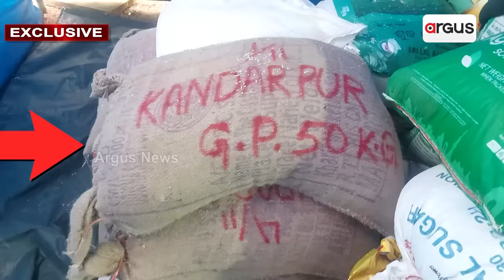ଅର୍ପଣ ଚାଉଳ ବିକୁଛନ୍ତି GRS ବାବୁ ! || Arpan Rath Rice Corruption || Cuttack Sadar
ଅର୍ପଣ ରଥ ଚାଉଳ ବିକୁଛନ୍ତି GRS ବାବୁ ! ଅର୍ଗସ ବୁମ୍ ଦେଖି ଅତର୍ଚ୍ଛା ଦୌଡିଲେ ଗ୍ରାମ ରୋଜଗାର ସେବକ। କଟକ ସଦର ନିର୍ବାଚନ ମଣ୍ଡଳୀରୁ ଆସିଲା ଏମିତି ଦୃଶ୍ୟ ।